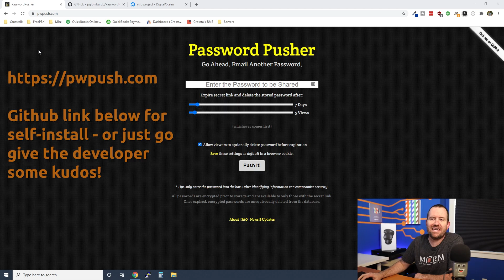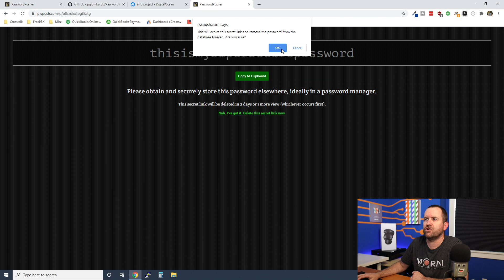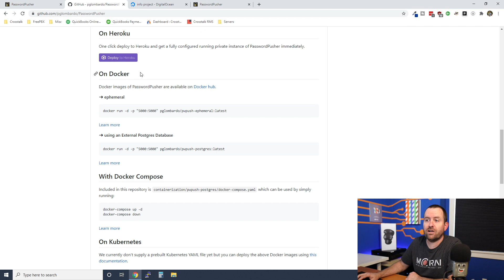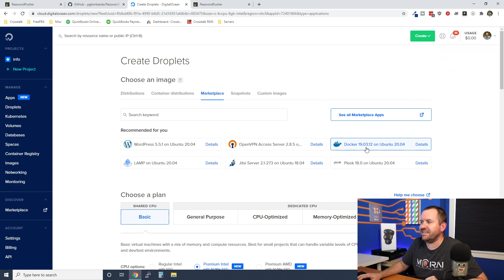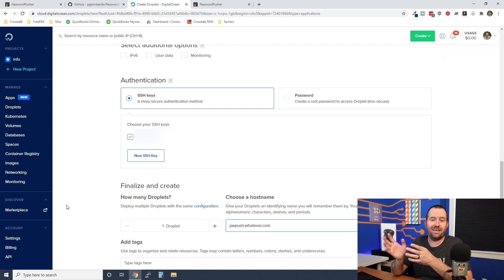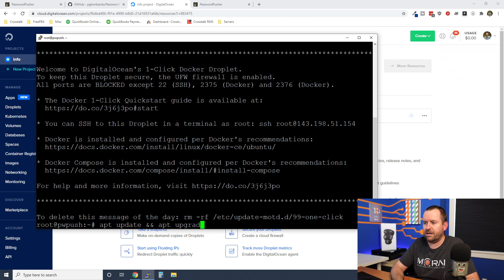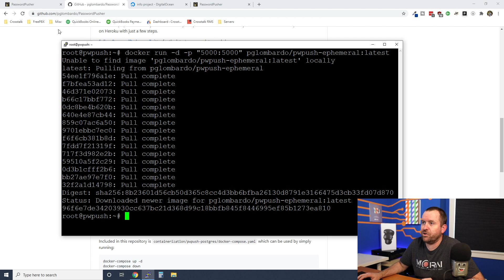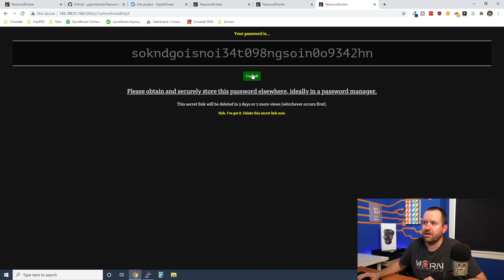Password Pusher - Open source secure password transfer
Just a quick video to demonstrate Password Pusher and show how to install this open source secure password transfer application using Docker on a Digital Ocean droplet.  Very quick and easy project!

Crosstalk Solutions offers best practice phone systems and network/wireless infrastructure design/deployment.  for details.